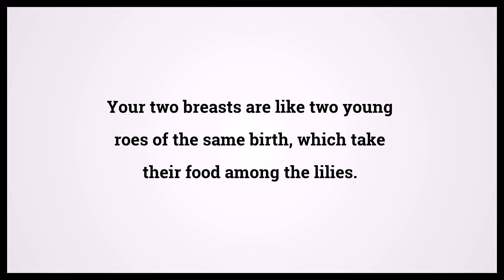Holy Bible Song of Solomon 4:5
Video shows Holy Bible Song of Solomon Chapter 4 Verse 5: Your two breasts are like two young roes of the same birth, which take their food among the lilies. Powered by MaryTTS. Text taken from Bible in Basic Edition. Bible Song of Solomon 4:5